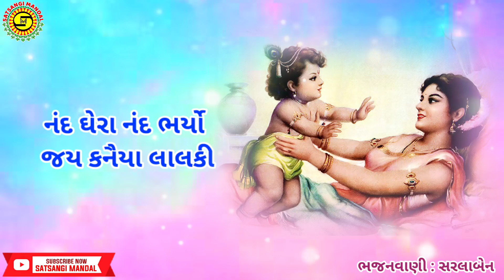નજર લાગે ના યશોદા તારા લાલને●સરલાબેન● ગુજરાતીભજન●gujaratibhajan●KriahnaBhajan●Kirtan●satsangimandal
Najar Lage Na Yashoda Tara Lal Ne-Gujarati Bhajan by Satsangi Mandal (SM)-Ahmedabad

નજર લાગે ના યશોદા તારા લાલને ●saralaben●New Krishna Bhajan●Gujarati Bhajan●Satsangi Mandal
.ગુજરાતી ભજન.
અમારા સત્સંગી ભજનો થી આજ ની અને આવનારી નવી જનરેશન ને ગુજરાતી ભજન અને કીર્તન થી સત્ય ના માર્ગે
ચાલે અને પ્રભુ શ્રી હરિ માં ભાવ ભક્તિ જાગે અને તે માટે
અમારા મહિલા મંડળ નો પ્રયાસ ભજન કીર્તનો થી કરી રહ્યા છે
સંતો ભક્તો જે નવધા ભક્તિ કહી છે ( નવ પ્રકાર ની ભક્તિ )
તેમાની એક ભક્તિ એટલે ભજન કીર્તન છે તો અમારી ચેનેલ